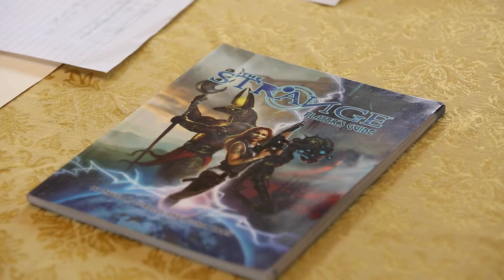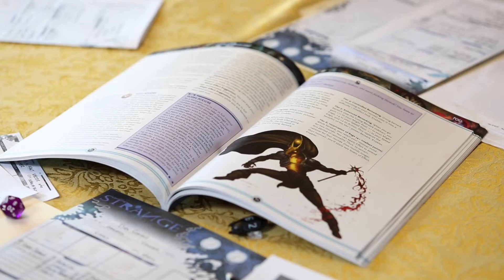The Game Academy | Summer Camps in Marin County | Why We started The Game Academy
The Game Academy is an inclusive educational program and summer camps for kids 8 to 18 that uses tabletop and live action role-playing games to teach history, science, math, drama, English and life skills in a way that is engaging and fun. Students and campers take learning into their own hands, and are empowered through role play to value negotiation, compassion and empathy.

We engage imaginations with interactive games wherein communication, creativity, collaboration and critical thinking are the keys to unlocking adventures in learning. Our curriculum is designed to help players make enduring connections between what they know, what they are learning, and what is possible.

Most importantly, our games are designed to be FUN!
The Game Academy provides an engaging and enriching way for children to play in a structured, creative environment.